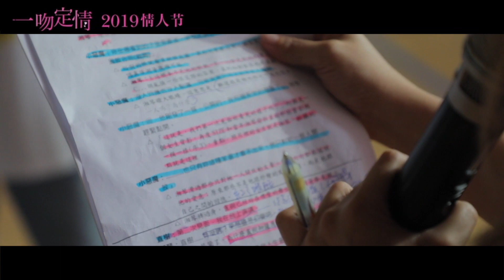《一吻定情》粉丝自制视频 -- “少女心”导演陈玉珊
《一吻定情》由唐人文化影业集团澳、新、北美、英国2019年情人节同步上映

类型：喜剧/ 爱情
导演：陈玉珊
演员：王大陆，林允

笨蛋爱上天才，会有结果吗？平凡女孩原湘琴（林允饰）喜欢上了天才少年江直树（王大陆饰），在她表白失败准备放弃之际，爸爸居然带着自己搬进了直树家里？！一个猛追，一个猛逃，热闹欢腾的纯真高中生活就此上演。朝夕相处中，直树渐渐被湘琴乐观、无畏的精神吸引，他开始怀疑：湘琴究竟是人生偏差、还是自己的命中注定?

《一吻定情》由唐人文化影业集团澳大利亚、新西兰、美国、加拿大、英国2019年情人节同步上映。